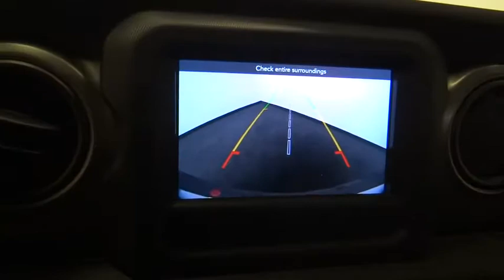2019 Jeep Wrangler Unlimited Norco, Corona, Riverside, San Bernardino, Ontario, CA 19J306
Sting-Gray Clearcoat New 2019 Jeep Wrangler Unlimited available in Norco, California at
2019 Jeep Wrangler Unlimited Sport S - Stock#: 19J306 - VIN#: 1C4HJXDG2KW533578

This vehicle won't be on the lot long! Worthy equipment and features in an attainable package with perfect midsize proportions! Jeep prioritized comfort and style by including: a leather steering wheel, cruise control, and much more. We pride ourselves in consistently exceeding our customer's expectations. Stop by our dealership or give us a call for more information.